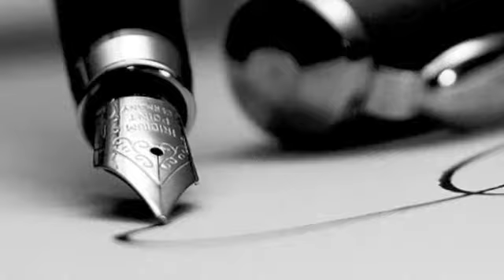Libro AZULA (Escritura)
Escritora: Tania Anaid Ramos González
Año: 2011
País: Puerto Rico